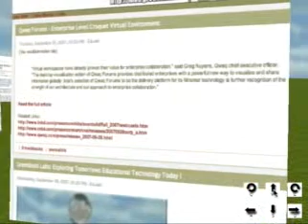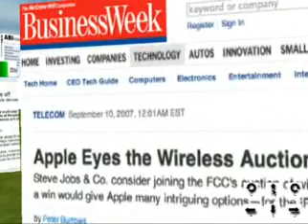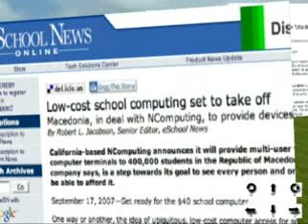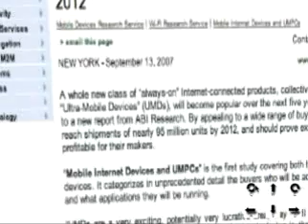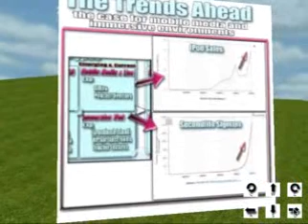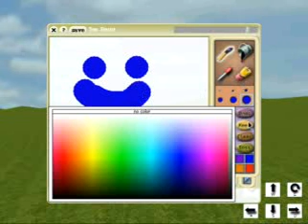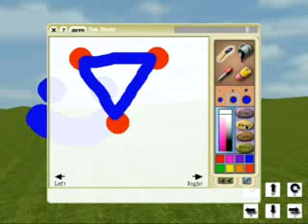GBLabs Ep. 6 :: Ultra Mobile Devices & Internet in the "Air"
Ultra Mobile Internet Devices :: When the  TV Airwaves are the Internet Airwaves :: Edusim (built on Croquet) updates